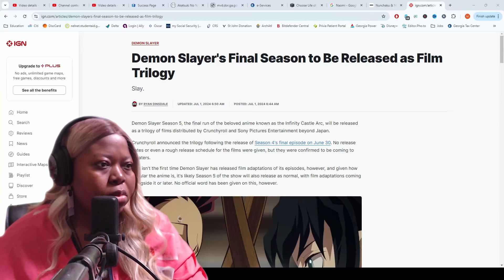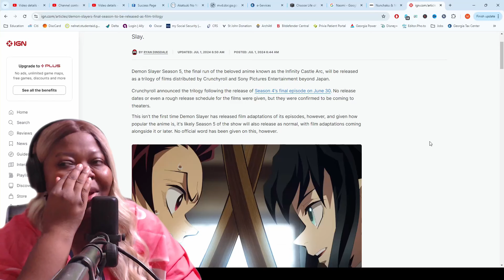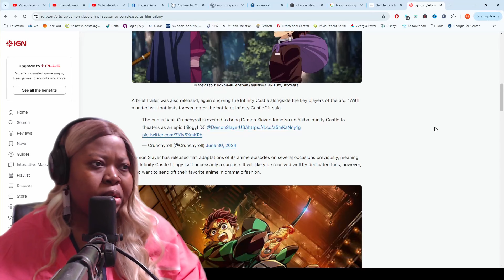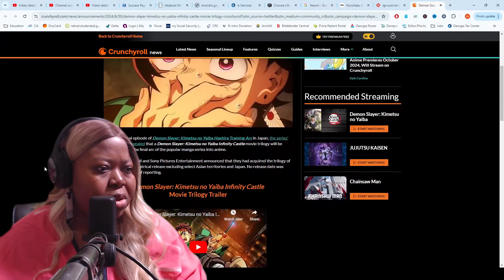WHAT A FINALE! Demon Slayer Season 4 Episode 8 Reaction - The Hashira Unite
The Hashira unite to defeat Muzan in Demon Slayer season 4 episode 8.

VIDEO CHAPTERS:
0:00 Sneak Peek
0:19 Intro
1:56 Reaction highlight
20:48 Emotional Taisho secret
22:46 The master had a plan
25:06 The Ubuyashiki curse
26:16 My children
27:35 Gyomei knew the plan
28:17 The demon blood art
29:50 The effect of the cure
30:45 Himejima joins the fight
31:50 Only sunlight
32:27 Lady Tamayo's backstory
33:55 The Hashira unite
35:19 Eternity
36:46 The Master's death is fuel
37:11 Into the Infinity Castle
39:11 Zenitsu enters
41:35 Nezuko still in hiding
42:28 Upcoming battles
43:02 Film Trilogy
47:22 Official Trailer Reaction
48:38 Inosuke will be coming through
48:56 Amazing Episode
49:31 Next Anime Reaction